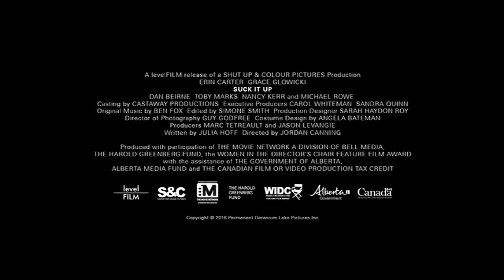Suck It Up (2017) Official Trailer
It’s two months after the death of Ronnie’s brother, and Faye’s first love. Ronnie’s on an epic bender; while Faye has taken up crafting. Though life-long best friends, Ronnie and Faye lost touch when Ronnie's brother got sick. Faye returns home to get Ronnie back on track after her drinking hits a dangerous high. She kidnaps her to take off to the family cabin, and so begins a summer of lake-town antics, trysts with townies, and a lot of button pushing. In an emotional face off, both women realize they’re not just grieving for the love they lost. They’re grieving their friendship.